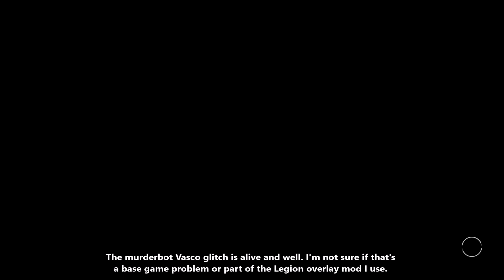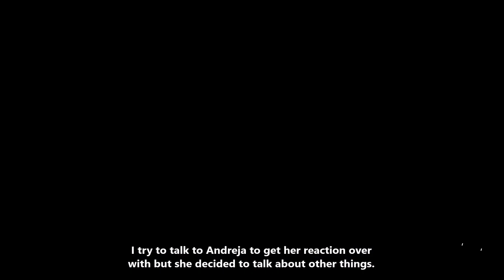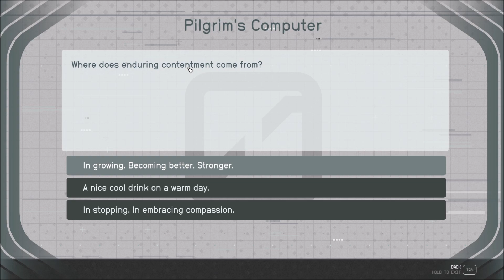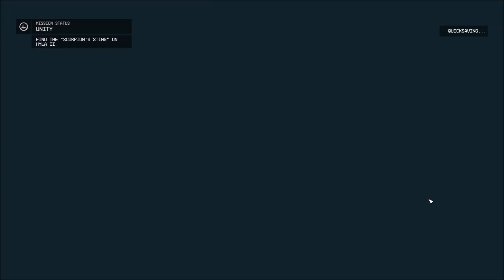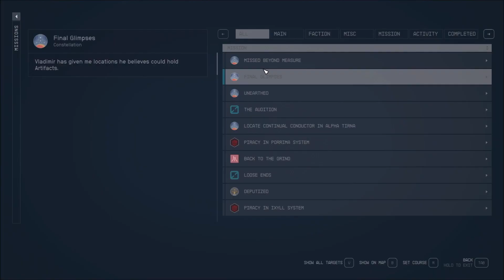This episode is all talk (no, really) - Starfield